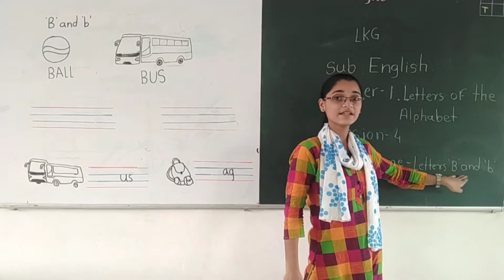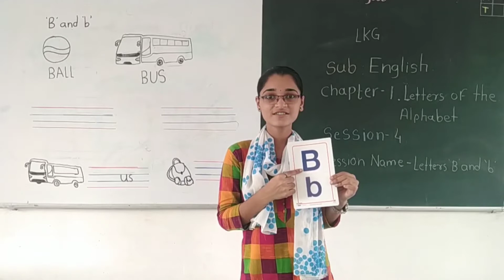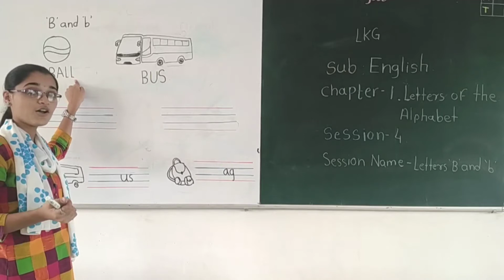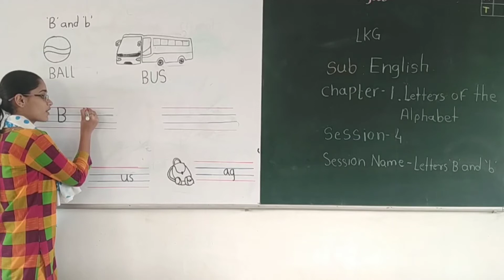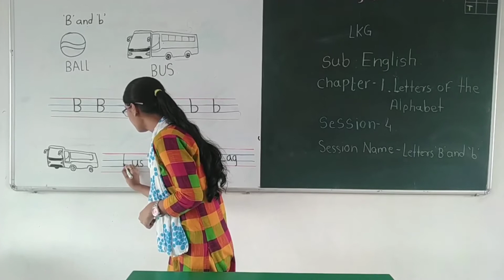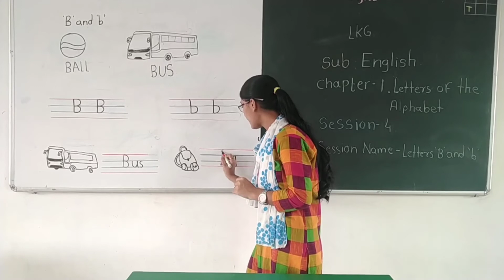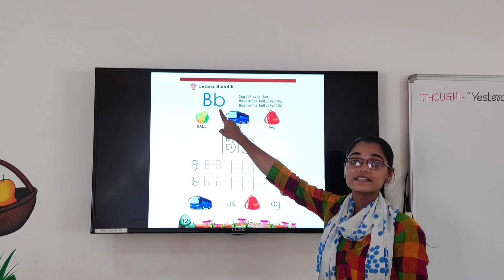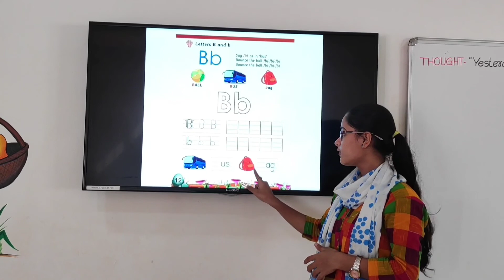CLASS - LKG , SUBJECT - ENGLISH , CHAPTER - 2 (LETTERS OF THE ALPHABET) , SESSION - 4